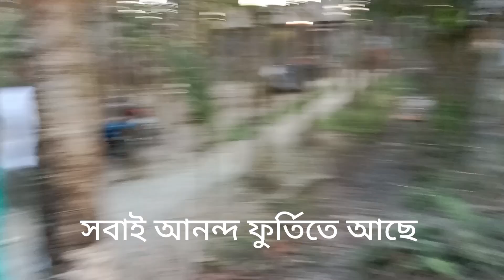Gaow ka sadhi keise hota hain dekhlo dosto